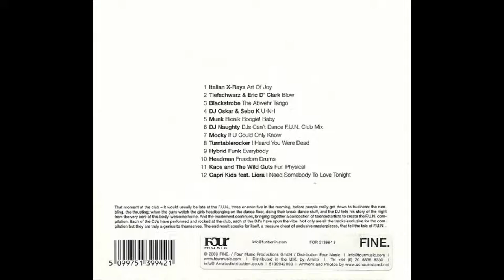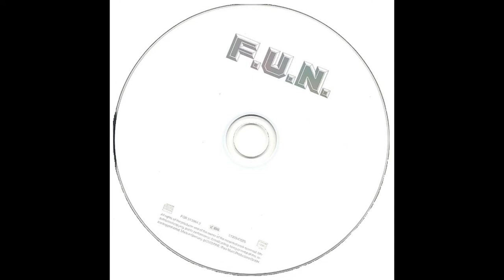DJ Naughty - DJs Can't Dance (F.U.N. Club Mix)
Various – F.U.N.
Selo:              Four Music – FOR 513994 2, Four Music – 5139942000
País:              Germany
Lançado:      2003
Genre:              Electronic
Estilo:              House, Electroclash, Synth-pop, Electro

1 Italian X-Rays– Art Of Joy
Producer – Italian X-Rays
Written-By – Rowe*, Mogg*
7:50
2 Tiefschwarz & Eric D' Clark*– Blow
Producer – Jochen Schmalbach, Tiefschwarz
Written-By – Ali Schwarz, Basti Schwarz, Eric D' Clark*, Jochen Schmalbach
6:58
3 Blackstrobe*– The Abwehr Tango
Producer – Arnaud Rebotini, Ivan Smagghe
Written-By – Arnaud Rebotini
5:53
4 DJ Oskar & Sebo K– U·N·I
Mixed By – Sebo K
5:21
5 Munk– Bionik Boogie! Baby
Lyrics By – Missy Görts, The Palermo King*
Mixed By – Munk
5:35
6 DJ Naughty– DJs Can't Dance (F.U.N. Club Mix)
Mixed By – Filippo Moscatello, Sebastian "Shapemod" Müller*
Written-By – Filippo Moscatello
7:12
7 Mocky– If U Could Only Know
Written-By – D. Salole*
3:15
8 Turntablerocker– I Heard You Were Dead
Guitar – Uwe Metzler
Mixed By, Mastered By – R.C. Mayer*
Producer, Recorded By – Hausmarke, DJ Thomilla*
Vocals [Vocal Sample By] – Komi Togbonou
Written-By – Michael DJ Beck, T. Burchia*
7:06
9 Hybrid Funk– Everybody
Mixed By – Hybrid Funk
Written-By – Deva Mohanadas, Felix Rennefeld
6:39
10 Headman (2)– Freedom Drums
Mixed By – Ralph Peter, Robi Insinna
5:32
11 Kaos (6) And The Wild Guts– Fun Physical
Mixed By – Kaos (6), The Wild Guts
Written By – Kaos (6), E.T. Cooper & SS. Anemic
6:59
12 Profondo– Body Massage 5:49
13 Capri Kids– I Need Somebody To Love Tonight
Featuring – Liora
Keyboards – Ce.el
Mixed By – Carsten Laukat, Oskar Melzer, Thomas Bär
Written-By – Patrick Cowley, Sylvester James*
5:42

Note!!!

observação!!!